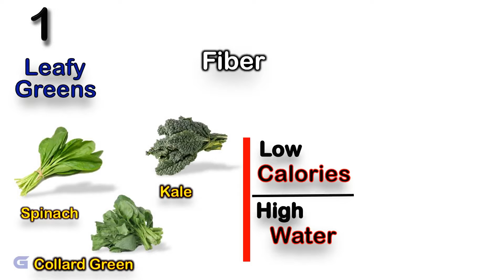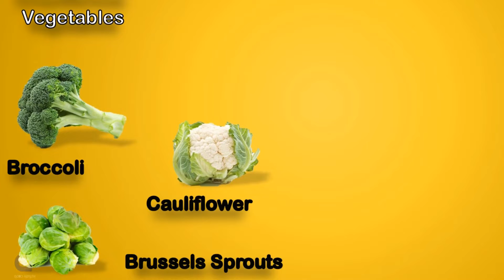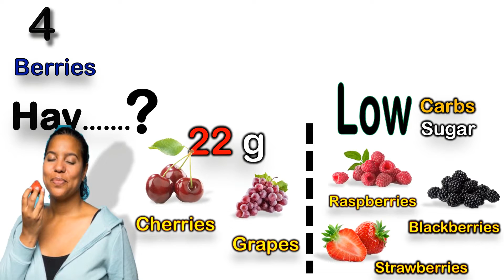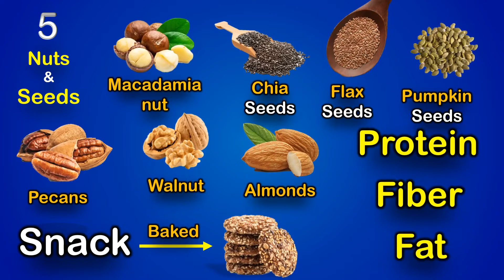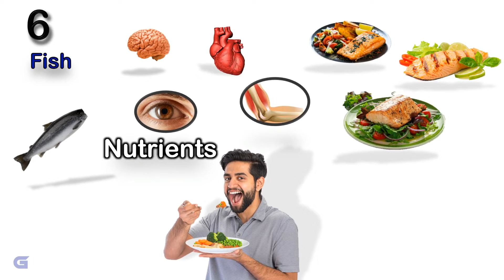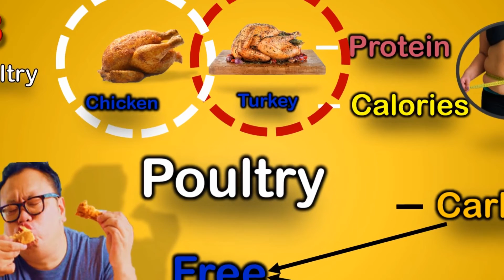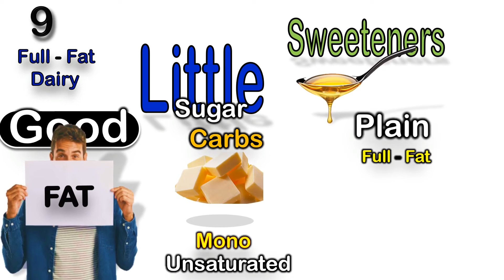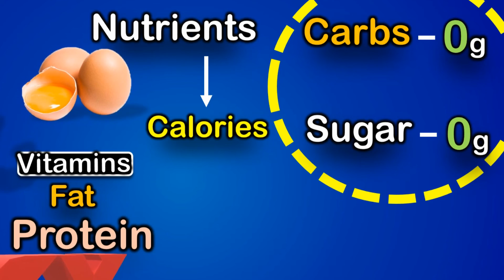10 Healthiest Food With Extremely Low Carbs And Sugar | How to reduce sugar levels in your body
10 Healthiest Food With Extremely Low Carbs And Sugar
In this video, we explore the top ten healthiest foods that are low in sugar and carbohydrates. These nutrient-dense options are nutritious and delicious and can help you maintain a balanced diet without sacrificing your taste for any food.

These foods provide essential vitamins, minerals, and nutrients for a healthy lifestyle and are also low in sugar and carbs. So, whether you're trying to lose weight or just eat healthier, make sure to stay tuned till the end as we explore the benefits of these foods and how to incorporate them into your diet.

Other Health Video